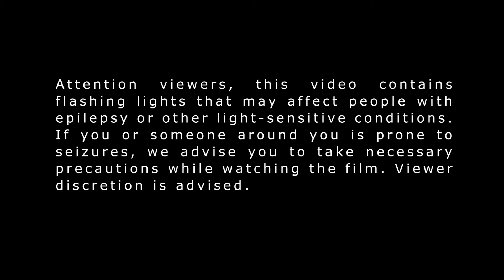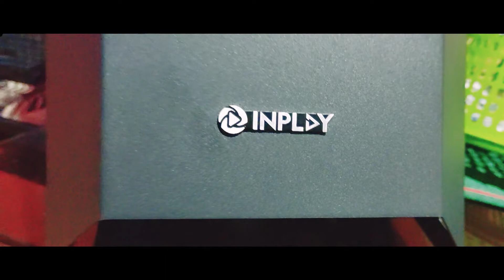Upgrading to Inplay: Thunder03 | Part2 | RBoss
So here is the second part for my PC case upgrade. It's longer since the case is new to my knowledge which took a lot of time to finish. I hope you enjoy. Peace!